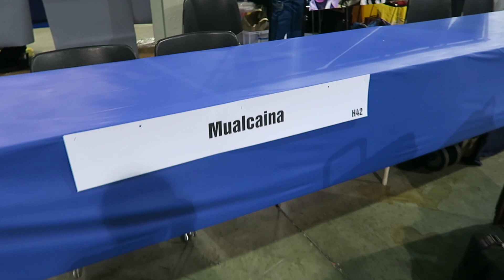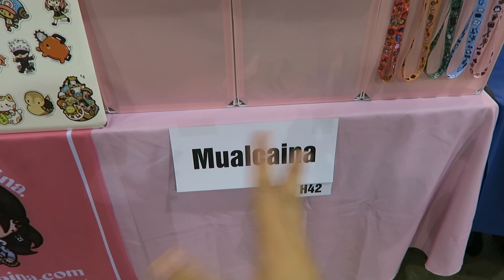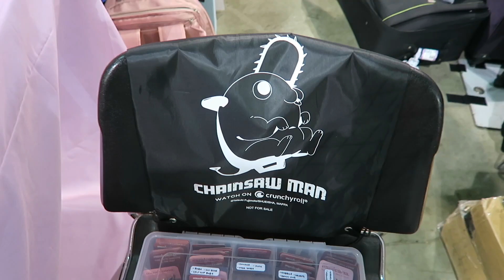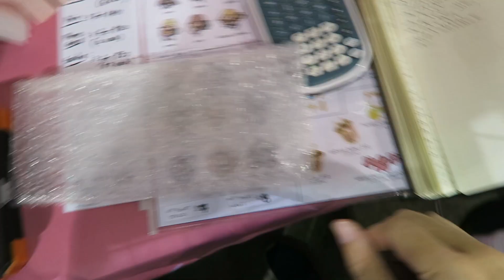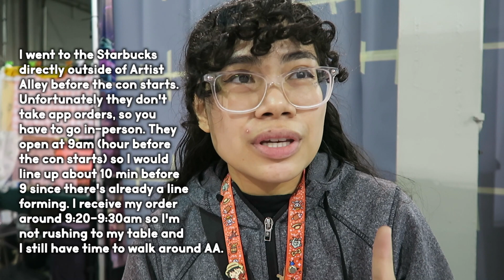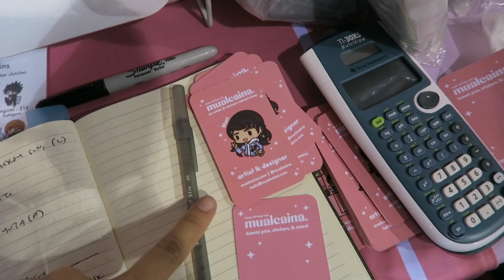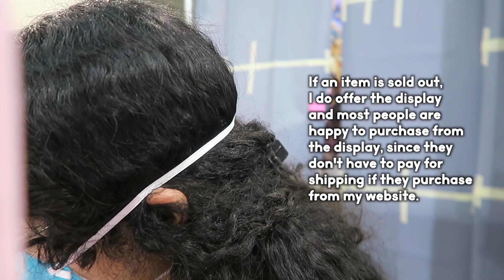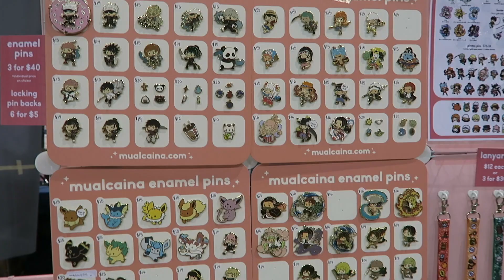One of my BEST Artist Alleys at Anime Central (ACEN)! | Mualcaina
One of my first solo out-of-state cons at Anime Central (ACEN) in Chicago was really stressful (but incredibly rewarding). This is one of the few cons that has a sticker ban.

*Flat footed photo stand
*Pin mini clamps
*Sakura flower garland
*Removable sticker label roll
*Grid cubes